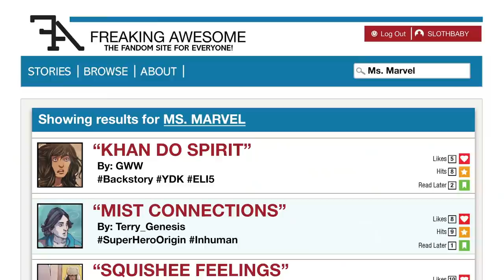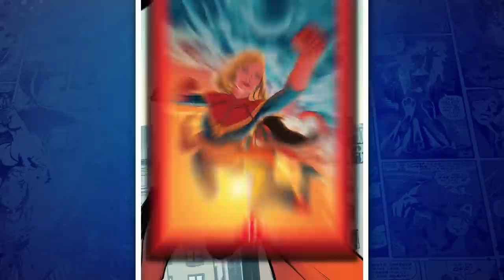Who is Kamala Khan a.k.a. Ms. Marvel?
Lorraine Cink explains how Kamala Khan, a.k.a. Ms. Marvel, becomes a Super Hero and ultimately goes on to join the Avengers.